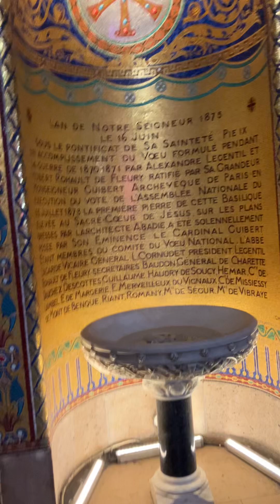Sacré Coeur Basilica 8 @ shalom tech